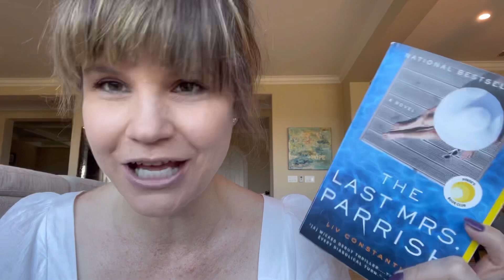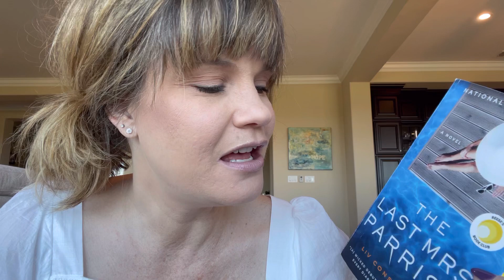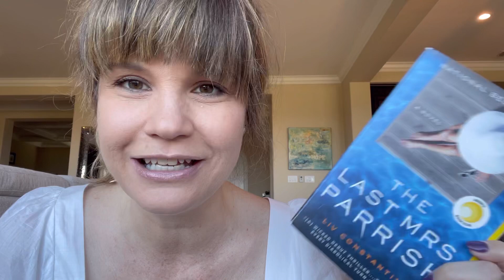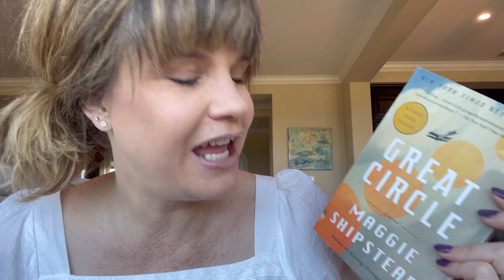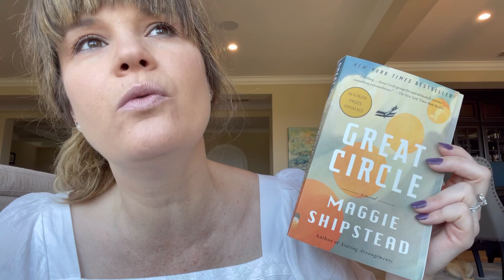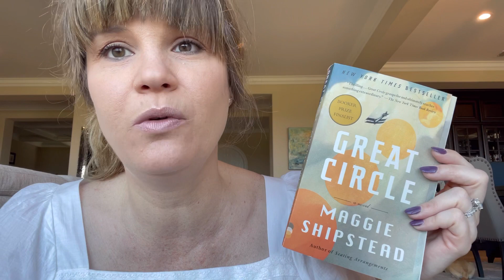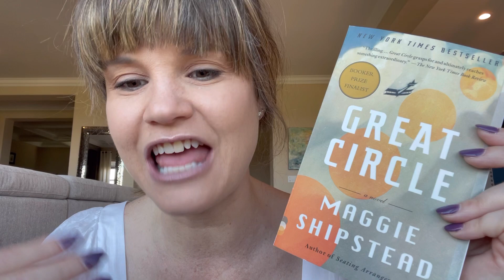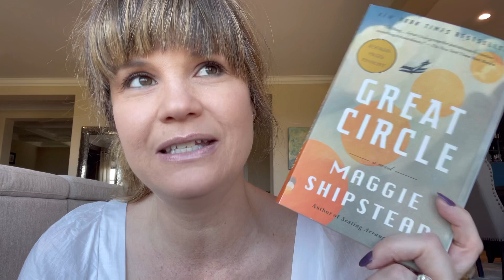Reading Check-In || Sister-in-Law Suggestions!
Hello, Readers!!

I have some great sisters-in-law (the upside of having so many brothers!) and two of them made book recommendations that I took them up on.
Books discussed:

And
The Last Mrs. Parrish by Liv Constantine

Have you read either of these? Any book recommendations for me?

Happy reading,
Susan